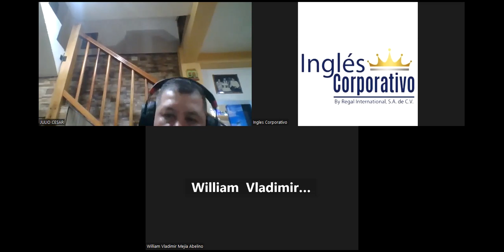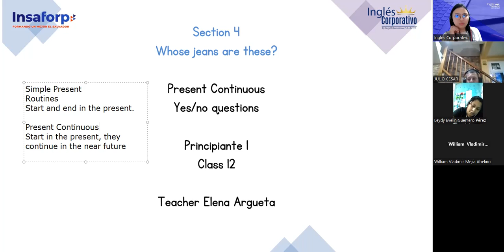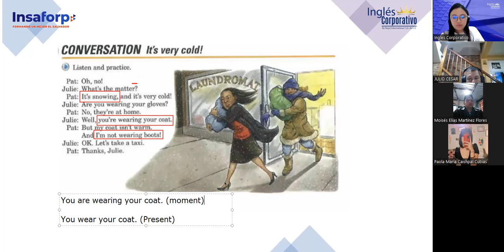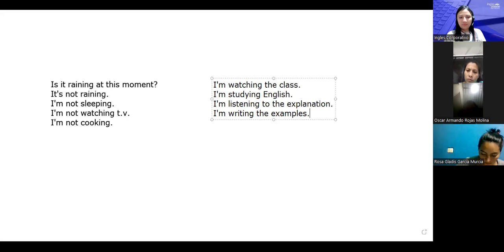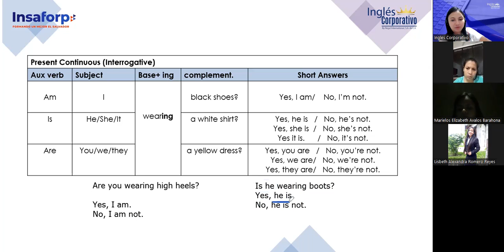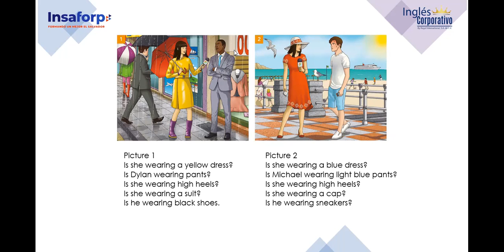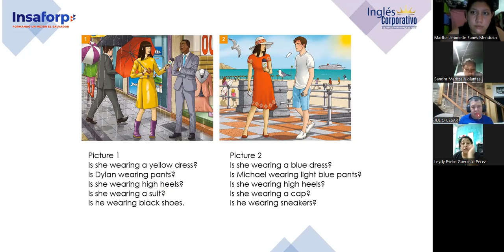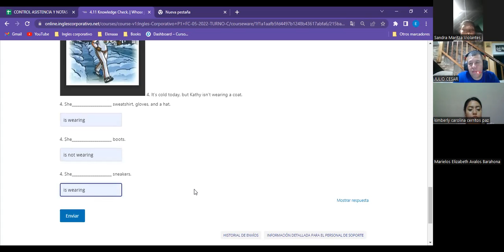Sesion 12-08/6/2023-FI-REGAL-12-Argueta- Present Continuous Yes/No questions